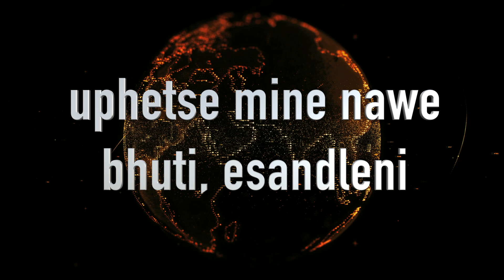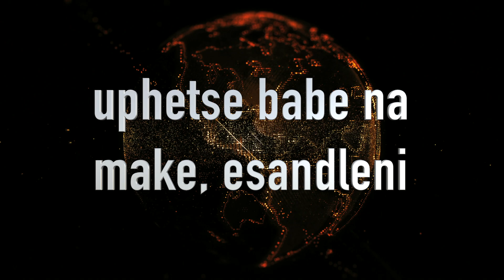10. Umhlaba Wonke -Siswati He's got the whole world -Soekie Sandra Krog -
Heart full of praise Eswatini
Radikids - A new generation of radical kids. We stand for Biblical truth.

Our purpose is to teach the children of the whole world to use their Spiritual weapons and provide tools to equip them for the end times. We believe that they will silence the enemy through their Praises. Redeeming music and arts for Kingdom purposes is a high priority for us. We focus on finding keys and sounds relevant for this season. to redeem a lost generation.